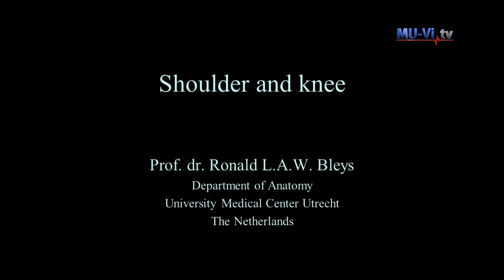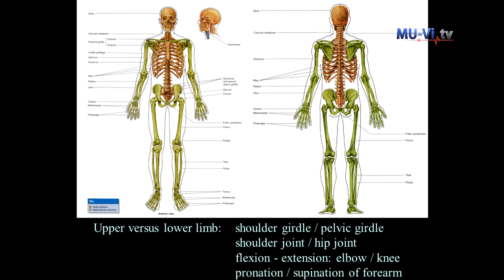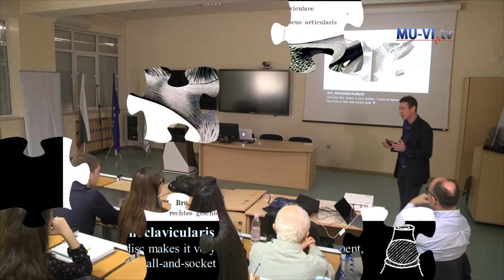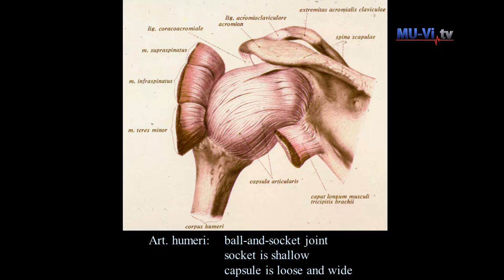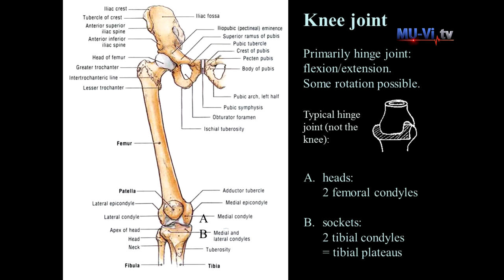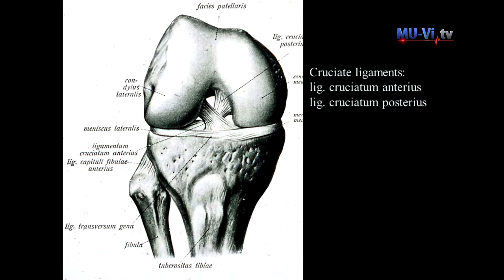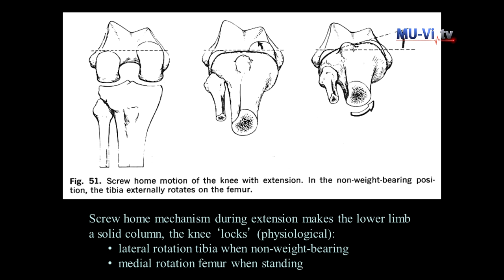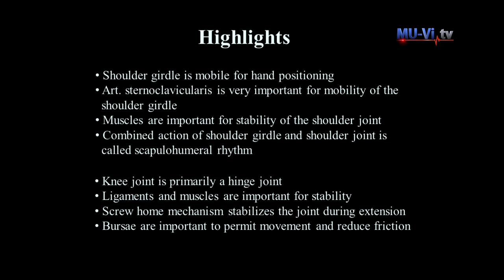160726 Lekciq Bleis 1 Auditoriq 05 04 2016 4 nov SL